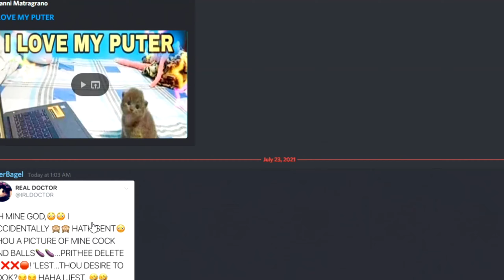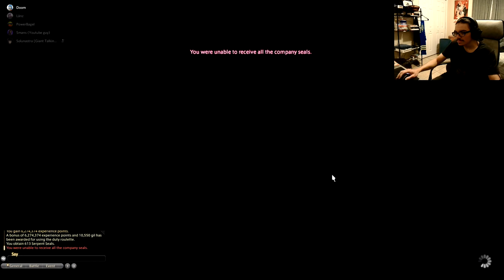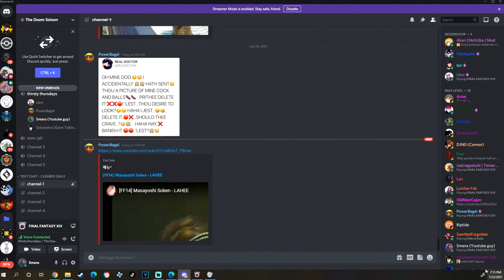Partying with da bois | FFXIV funny moments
"WaaaaHOOOwoaaaahhhh"